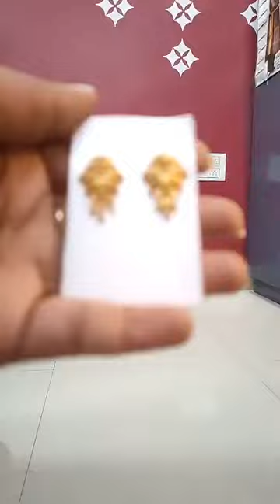original goldplated jewellery -9475491879 fushionbypoulomi goldreplicajewellery goldreplica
Payment mode - gpay, phonepe and bank transfer
No cod ❌❌❌❌

If want to book plz take a screenshot and what's app me 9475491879 .feel free for any queries
West Bengal shipping 60 and others 85

🛒if want to book plz take a screenshot and what's app me ❤️